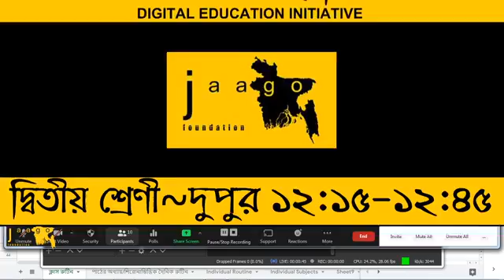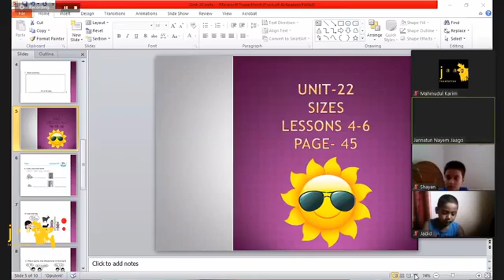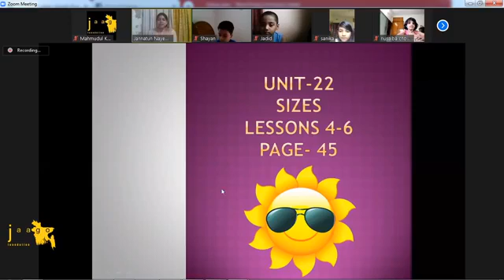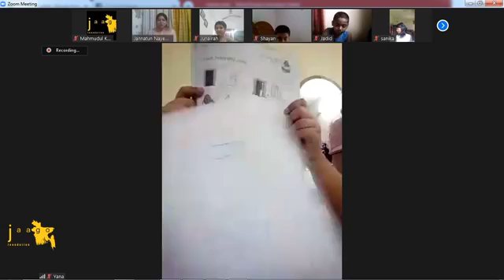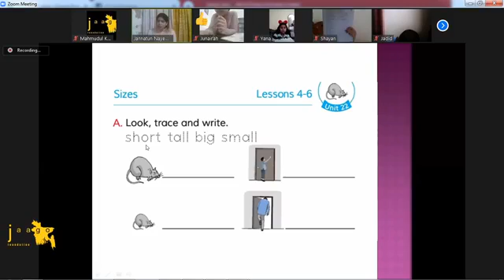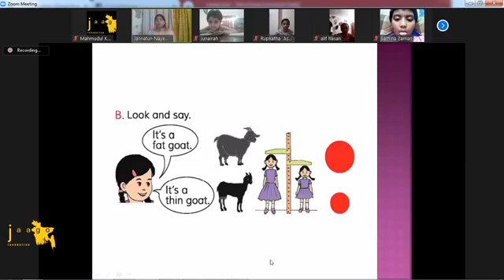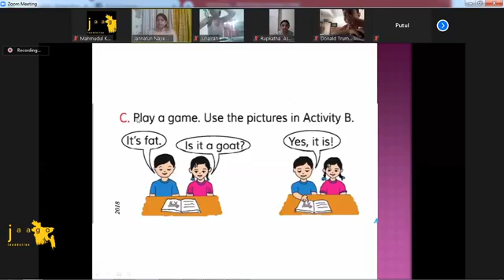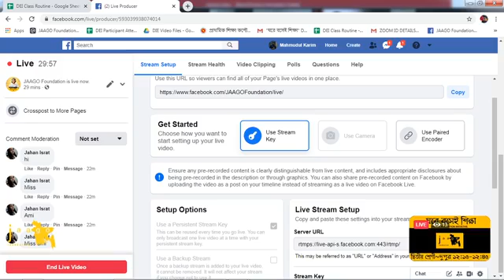শ্রেণী II ২য় IIEnglish II Unit 22 II Sizes II Lessons 4 -6 II Page 45II২৮ জুন